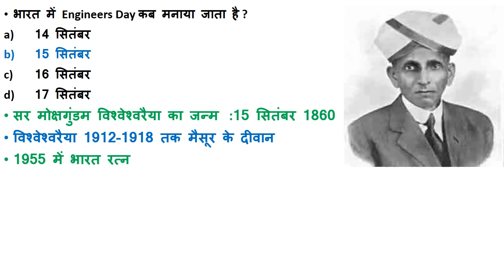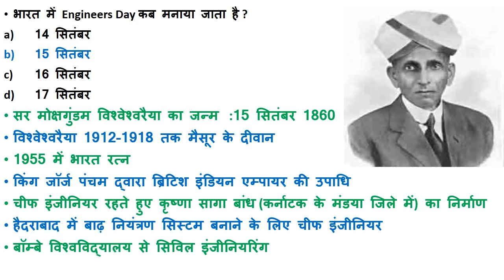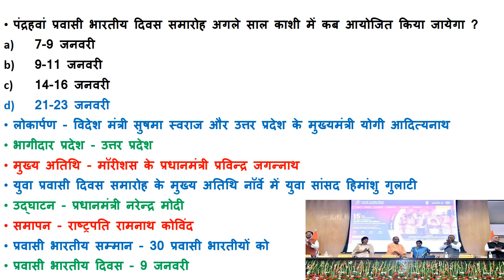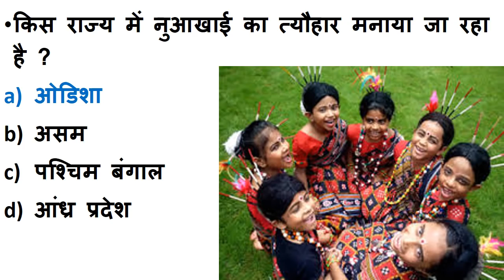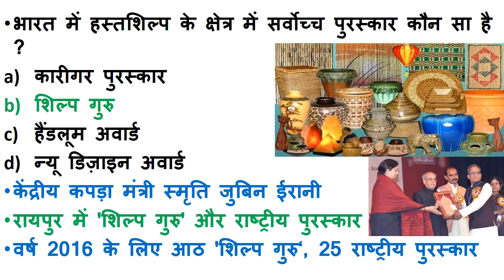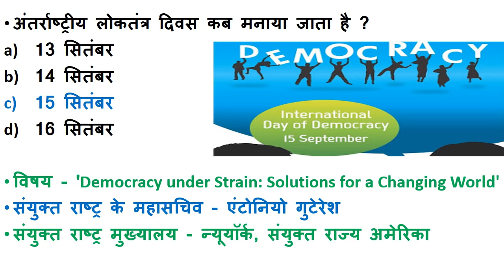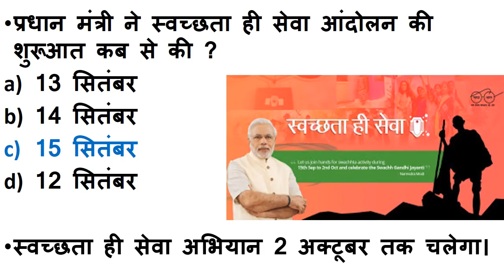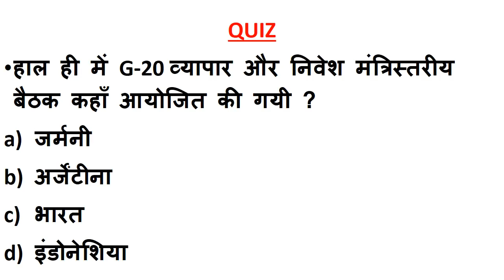Next Dose #88 | 16 September 2018 Current Affairs | Daily Current Affairs | Current Affair In Hindi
16 September 2018 India And International Current Affairs

STUDYZONE Study Zone